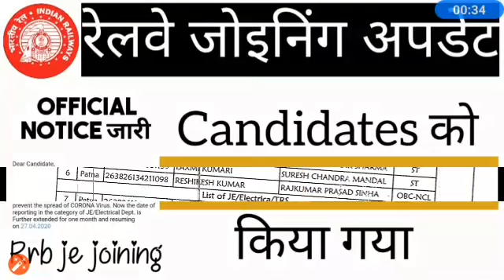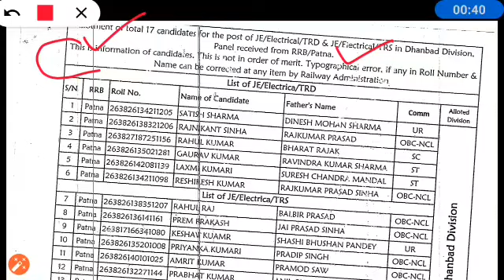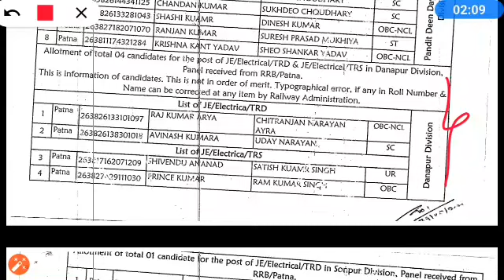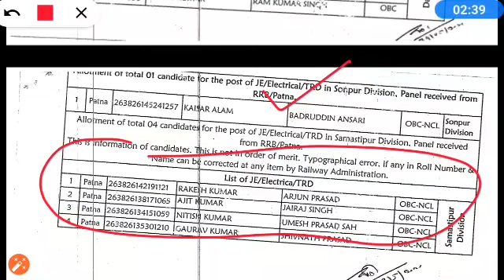RRB JE Joining | JE Candidates को Division Allotment किया गया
rrb je joining news
rrb je joining time quora
Wifistudy live Classes,
Examपुर live classes,
Mahindras : Online Videos for Govt. Exams Live Classes,
Study IQ Education Live Classes,
rrb je joining letter mumbai,
rrb je joining letter kab aayega,
rrb je joining letter bhopal,
rrb je joining letter everyday new,
rrb je joining letter fill,
rrb je joining letter filing,
rrb je joining letter format,
rrb je joining letter guwahati,
rrb je joining letter latest,